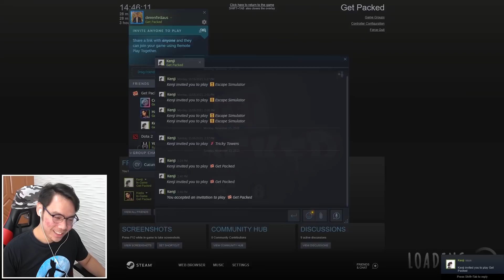akhirnya game ini TAMAT tapi kita masuk PENJARA???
Akhirnya game ini tamat, walau terasa susah banget di stage terakhir nya tapi akhirnya Cucurutut bisa melewati stage terakhir nya! :D

Top Up dan Beli Voucher Game TERMURAH TERPERCAYA di Toko Gw (Mbah Gaming Store)!😄 (Genshin, ML, PUBG, FF, Sausage Man, Steam, dll)

MAKASIH BANYAK :):):)

Edited by Arvinius Hidayat